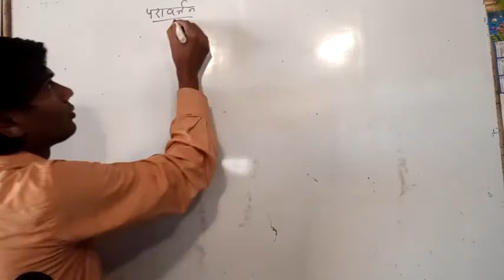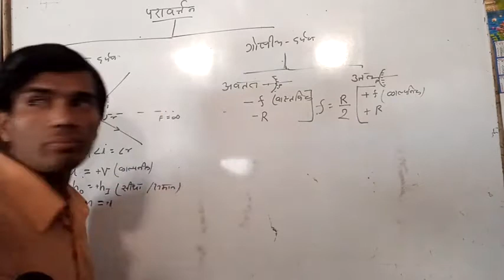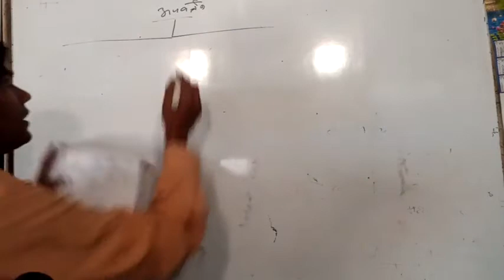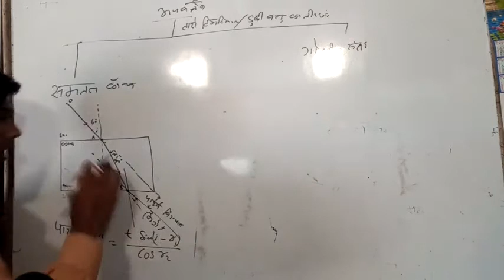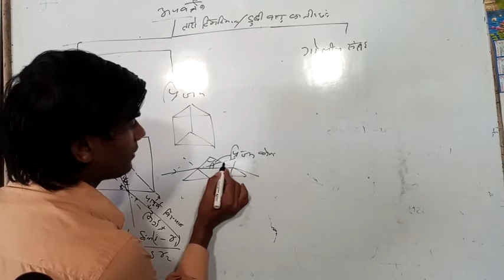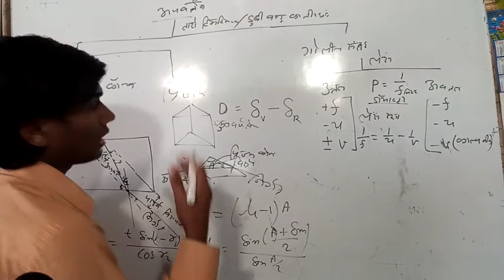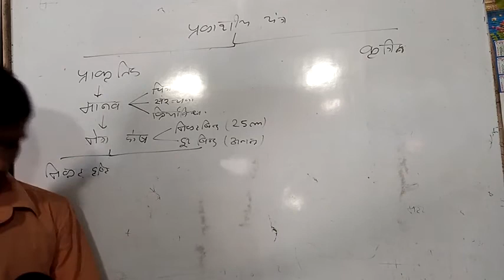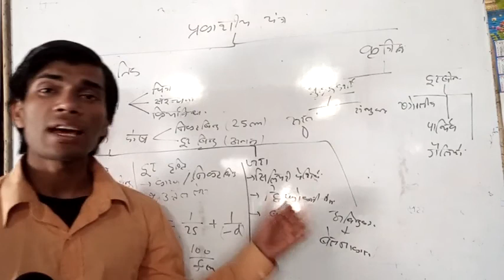10th physics revision light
physics trick